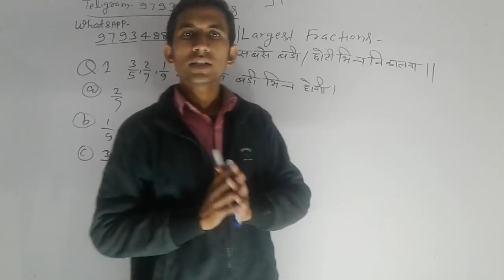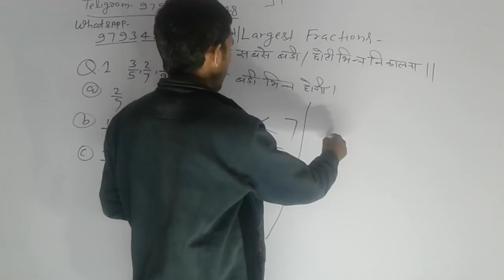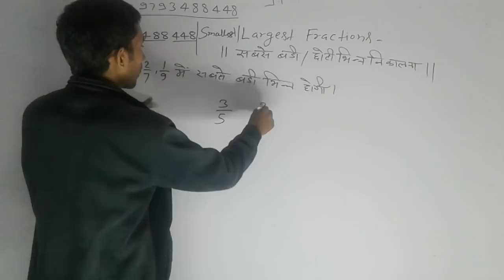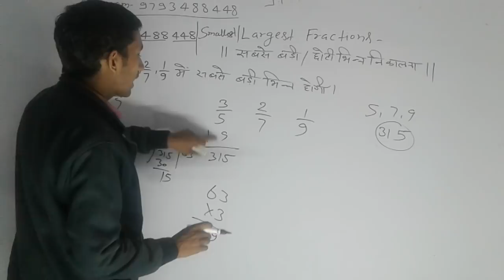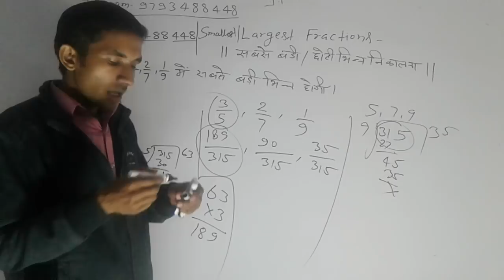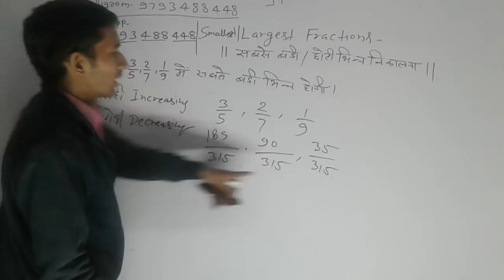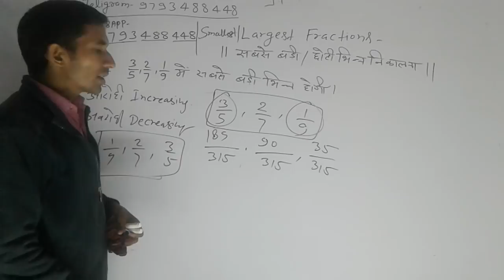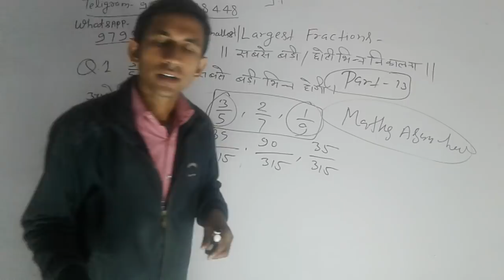13 Never delete video